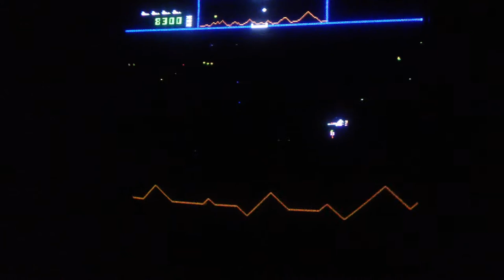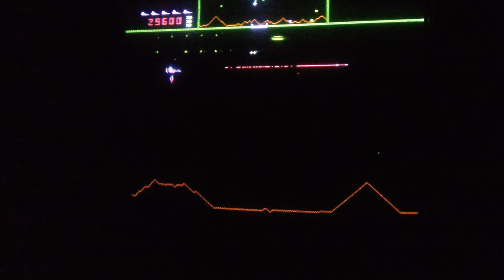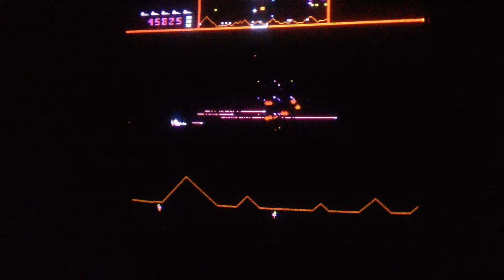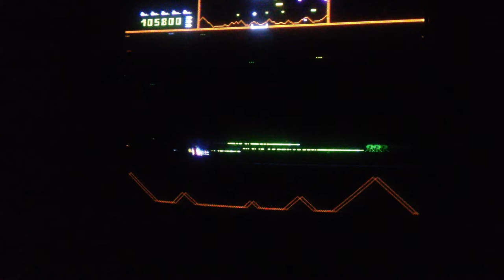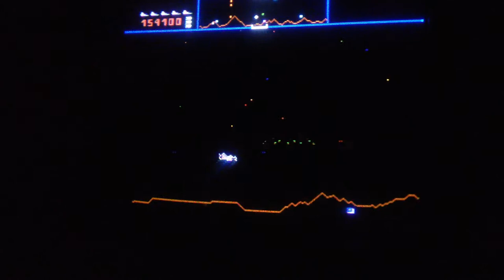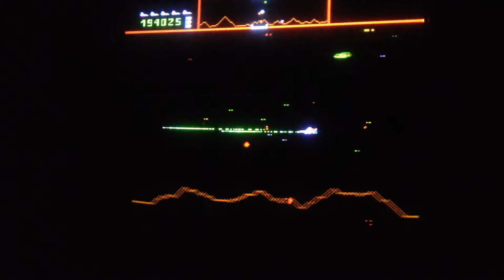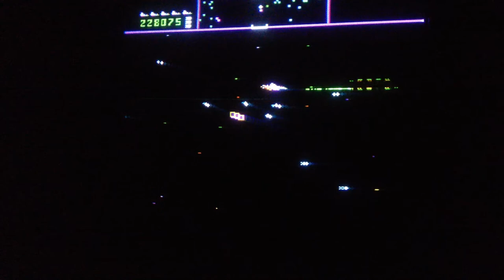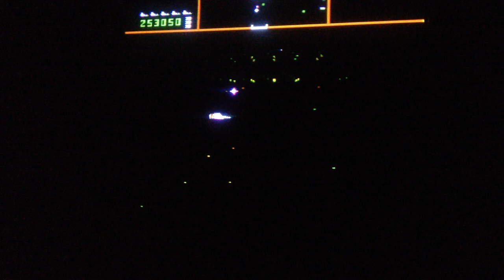Williams Defender arcade game - just noodling around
Here I set the machine for 15/99/3K/0wave ... I.e.

Why?

Setting #8 → 3:  I let myself have a new ship and smart bomb every 3K because I'm mixing baiter hunting into the game, and that's how hard baiter hunting is.  Since my training regimen has emphasized baiter hunting recently, I want to mix that into standard play so as to "normalize" the quick reaction habits I'm developing.  Also, for most of the game I don't use smart bombs, just trying to see what I can accomplish with the ship by itself.  I can die a lot with no big consequences.

Setting #18 → 15:  starting difficulty.  Factory value is 5, maxing out at 15.  This way I'm already facing a fair number of baiters early on.

Setting #19 → 99:  progressive wave difficulty.  Well, I've clocked it twice at 99/99, and am doing a whole bunch of roundabout training before I try to clock it again.  99 is actually equivalent to 30, by the way, as the machine doesn't do anything past 30.  So this means that from levels 5 through 20 (might be off by one there, but close enough) the difficulty will be increasing steadily.  A good way to ease into the higher difficulty setting.

Setting #21 → 0:  The game never gives me a new planet; normally I get one every five waves.  This is a holdover from when I was trying to turn it over in all-space.  Though I achieved that goal, it was difficult, and I haven't returned to it.  But ... again, it's nice to mix some of this in and revisit those recently won skills before they fade.  Note that I end up with one humanoid remaining at some point, then that gets shot off the bottom of the ship, so I'm in space for the rest of the game.

I like playing this way.  I can play as long as I want.  Actually, I was getting tired around 250K, right after the iPhone ran out of juice.   I've been in pretty good form lately so there are some inspired moves here and there, as well as a lot of bonehead ones.  But that's the point of this style of play: be loose, experiment.  Enjoy.